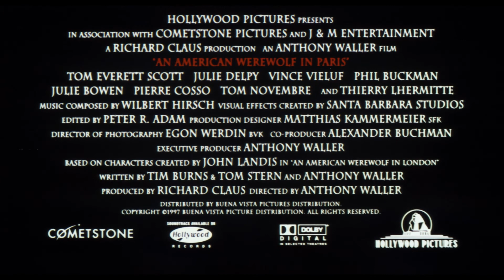An American Werewolf in Paris (1997) - Trailer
An American Werewolf in Paris (the "An" does not appear in the title scene) is a 1997 comedy horror film directed by Anthony Waller, screenplay by Tim Burns, Tom Stern, and Waller, and starring Tom Everett Scott and Julie Delpy. It follows the general concept of, and is a sequel to, John Landis's 1981 film An American Werewolf in London. The film is an international co-production between companies from the United States, France, the Netherlands, and Luxembourg.